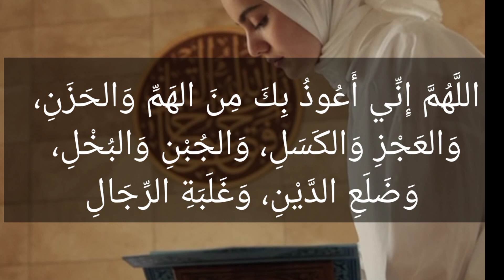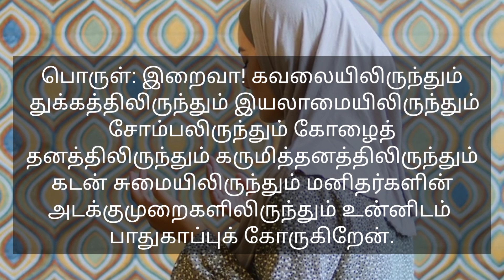நபி (ஸல்) இந்த சிறிய துஆவை கடன் சுமையிலிருந்தும் கவலைகளிலிருந்தும் பாதுகாப்பு தேடி ஓதுவார்கள்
நபி (ஸல்) இந்த சிறிய துஆவை கவலைகளிலிருந்தும் துக்கத்திலிருந்தும் கடன் சுமையிலிருந்தும் பாதுகாப்பு தேடி ஓதுவார்கள்